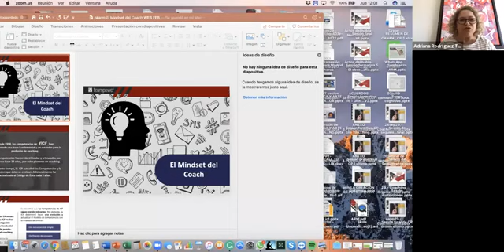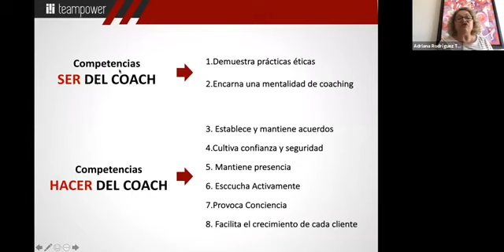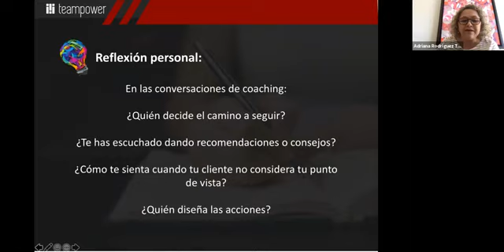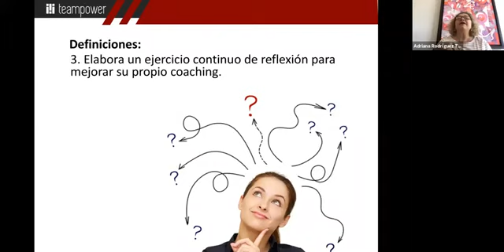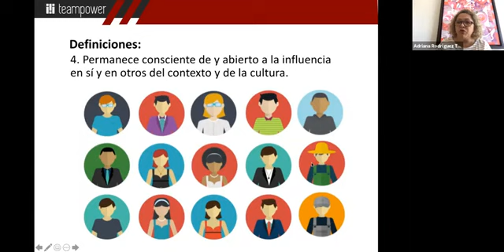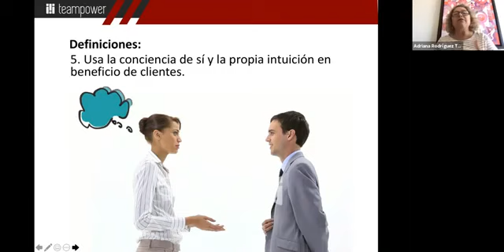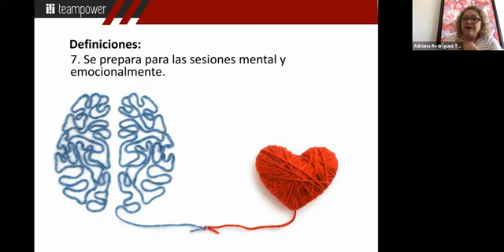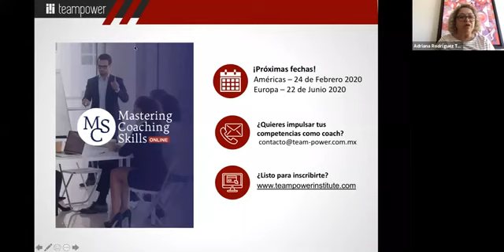Encarna una Mentalidad de Coach, Mindset del Coach por PCC Adriana Rodriguez